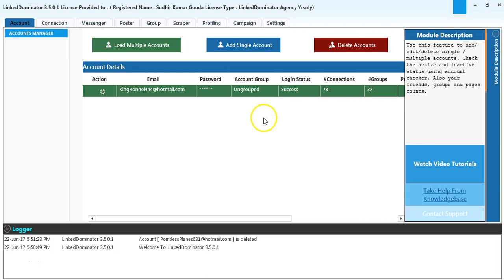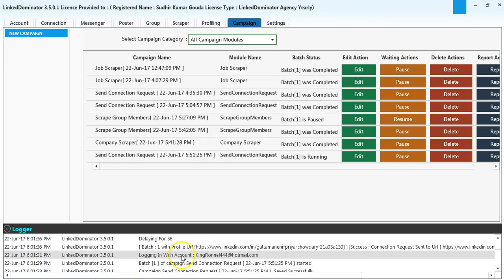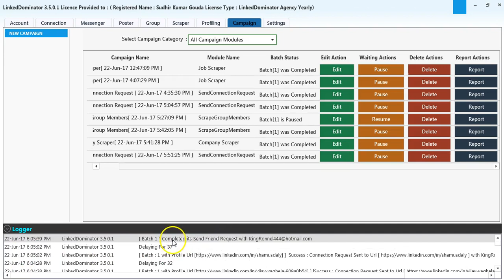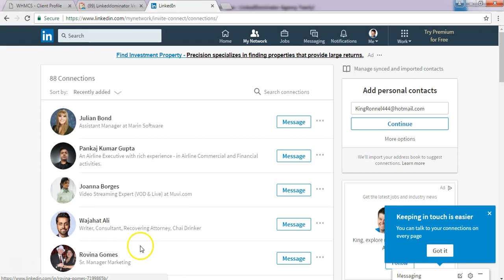Add connection By searching User profiles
Here you can send connection request by using linkedIn profile URLs with customize note along with TAG feature